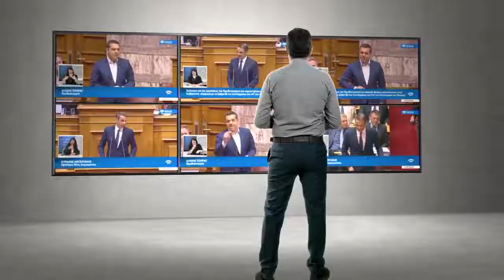Send a message of composure and seriousness. 19 EL To Potami V 53 00000055227